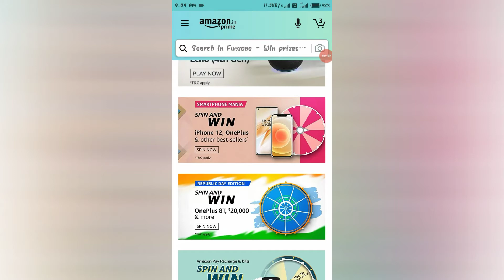Amazon Smartphone Mania Quiz Answer | Amazon Quiz Today |ldluckydraw|Spin and win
Hi , Friends
Here you will find a lot of video related  to amazon quiz.
Is channel ma amazon quiz ki answers ati hai. jaisa. amazon daily quiz,amazon quiz,amazon spin and win,amazon spin,etc
daily quiz or ammazon se related sab quiz ka liya subascribe my channel and prees the ball icon to all.
thankas for watch.

And,all video are knowledgeable.

Social links

Edit Intro- [ Kinemaster ]
Thumbnail-[ Picsart ]
Video Edit-[ vita ]